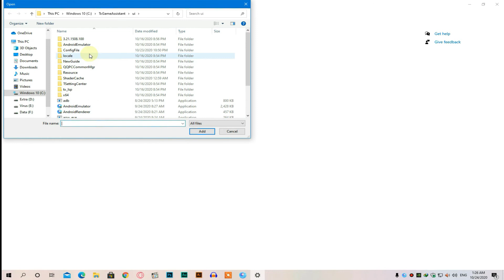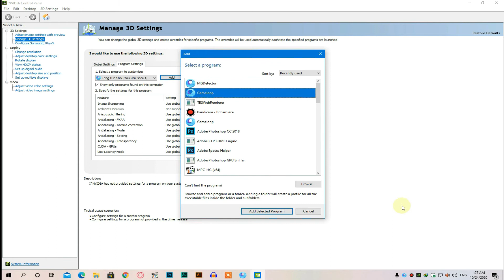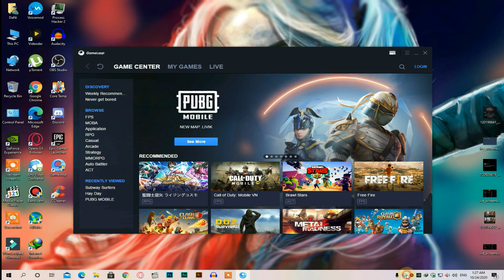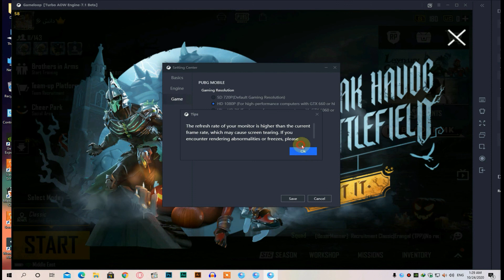PUBG MOBILE Lag Fix 100% Best Emulator Settings 2020 | Gameloop 7.1 | Best Settings For Low End PC ✅